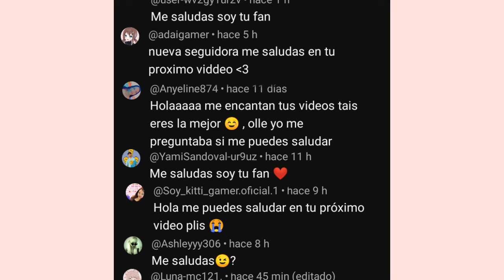COPIA DE AVATAR WORLD nuevo juego 😮✨😱💓 probando una copia* |Soy Tais